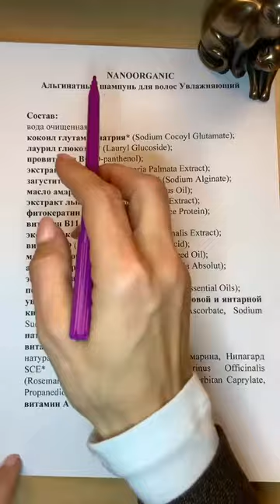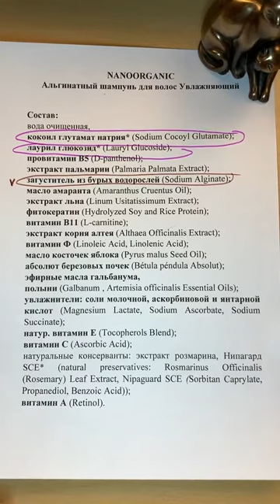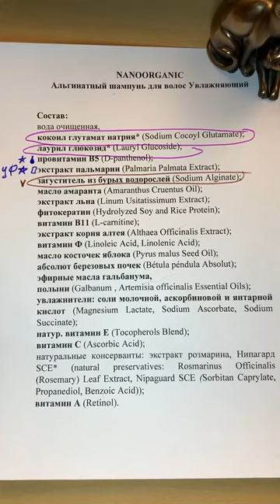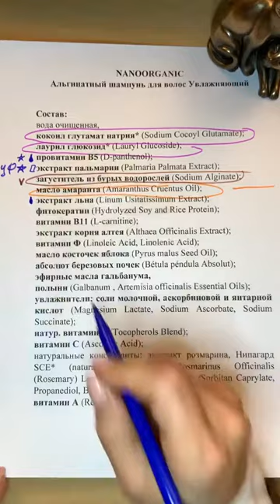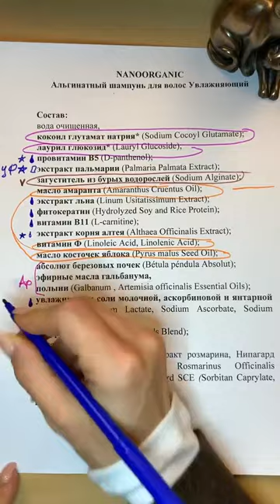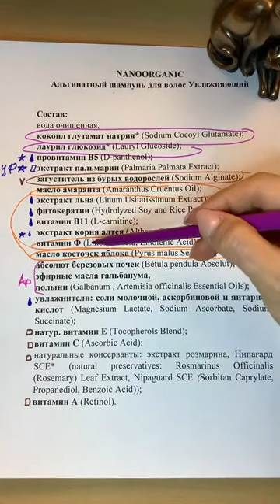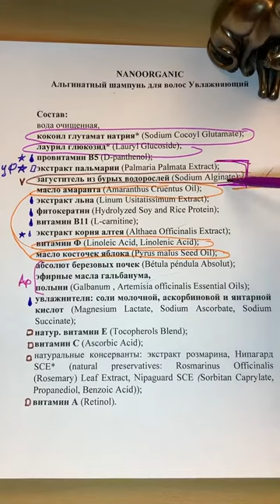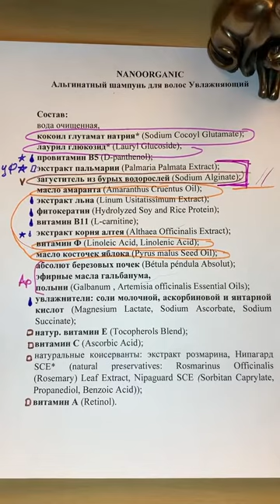Альгинатный шампунь Увлажняющий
В шампуне использованы очень мягкие ПАВ: лаурил глюкозид (из глюкозы и кокосового масла) и кокоил глутамат натрия (из натуральной глутаминовой кислоты и кокосового масла), разрешенные для органической косметики.

В качестве загустителя здесь используется альгинат из бурых морских водорослей, он прекрасно увлажняет кутикулу волос, смягчает и детоксицирует кожу головы.

Увлажнители:
- провитамин В5

- экстракты водоросли пальмарии, льна и корня алтея восстанавливают способность волоса удерживать влагу. Водоросль пальмария содержит комплекс наиболее сильных природных УФ-фильтров (микоспорин-подобные аминокислоты) и сильнейших антиоксидантов (флоротаннины). Этот комплекс защищает кутикулу волос от повреждения ультрафиолетом и температурой, сохраняя ее способность удерживать влагу.
- фитокератин
- элькарнитин
- полигалактуроновые кислоты из льна – сильнейшие увлажнители. Они обволакивают волосы тончайшей пленкой по всей длине, защищая кутикулу от пересыхания при сушке феном.

Масло амаранта - поставщик растительного аналога сквалена. Так же обеспечивает дополнительную защиту.
Ему в помощь идет витамин Ф и масло косточек яблока.

Тритицин из корня алтея обладает способностью крепко связываться с кератином кутикулы, придавая волосам блеск, упругость и плотность.

В результате получаем очень мягкий шампунь, в котором высокая концентрация увлажнителей.

Главное не забыть основное правило использования альгинатных шампуней - МНОГО воды при смывании. Тогда он обязательно порадует своей эффективностью.

ЗАКАЗАТЬ КОСМЕТИКУ Jurassic Spa и Nano Organic:
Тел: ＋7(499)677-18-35